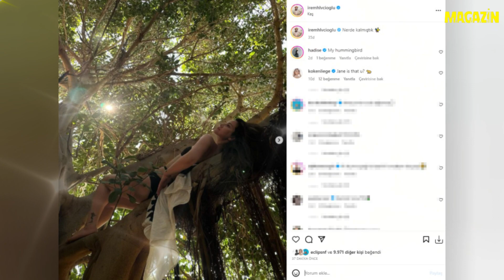İrem Helvacıoğlu Bikiniyle Ağaç Tepesinde Poz Verdi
Oyuncunun beğeni yağmuruna tutulan paylaşımına Hadise de yorum yaptı.